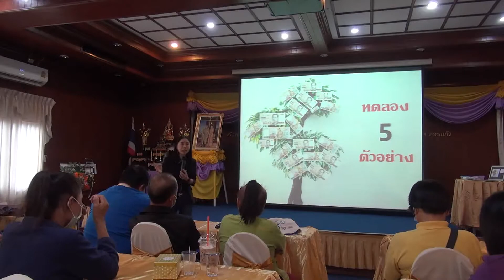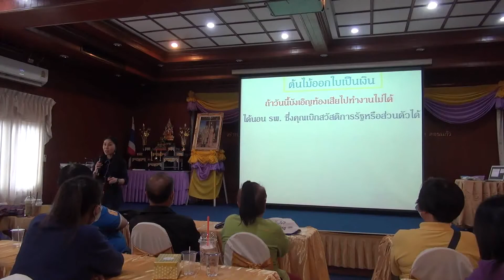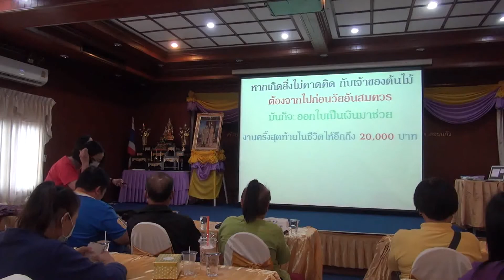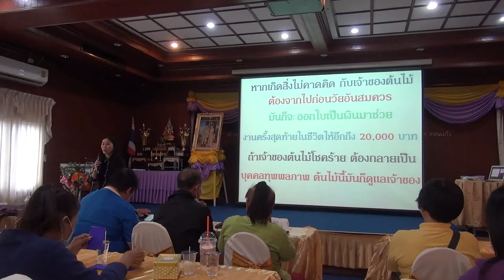ต้นไม้มีใบเป็นเงิน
ไม่มีบทเสนอขายไหนที่สมบูรณ์แบบ
แต่เราลองมาฟังบทเสนอขายนี้ดู